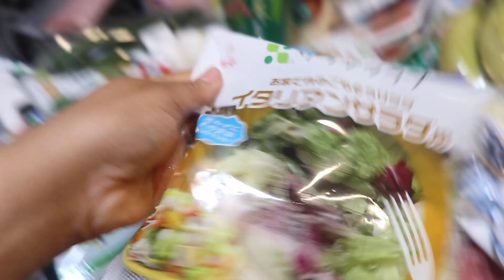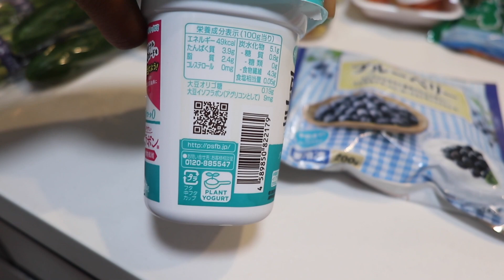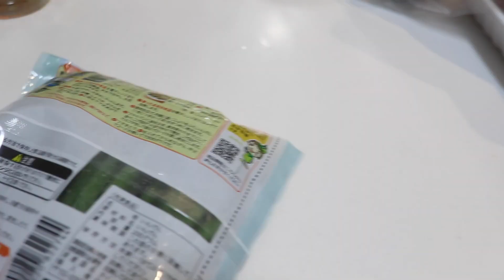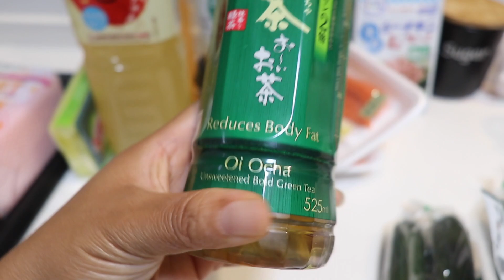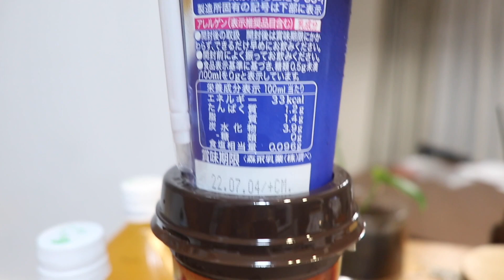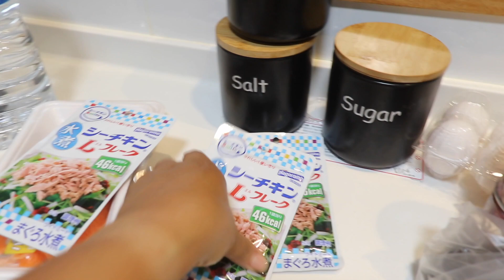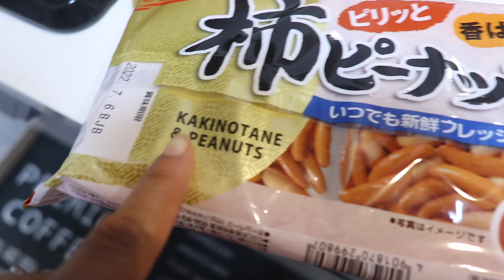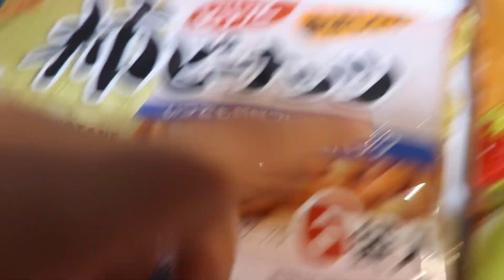LIVING IN JAPAN GROCERY SHOPPING IN JAPAN HAUL 2022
Grocery Haul in Japan 2022 is it expensive ?